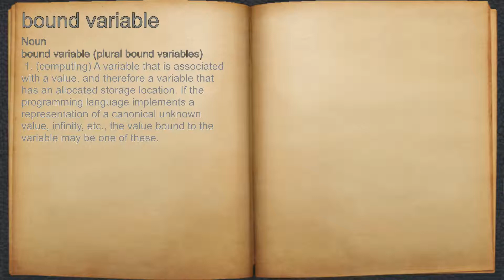What does bound variable mean?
A spoken definition of bound variable.

Intro Sound:
Typewriter - Tamskp